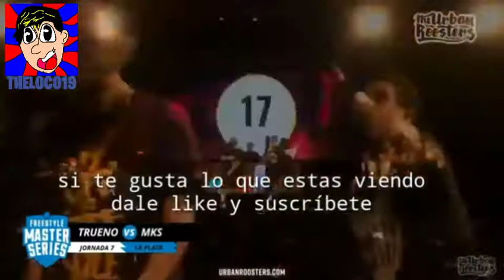Minutos Libres // Trueno vs Mks // Fms Argentina // Jornada 7 //